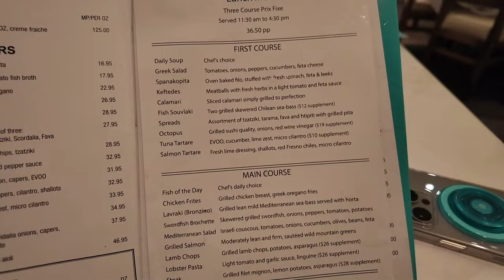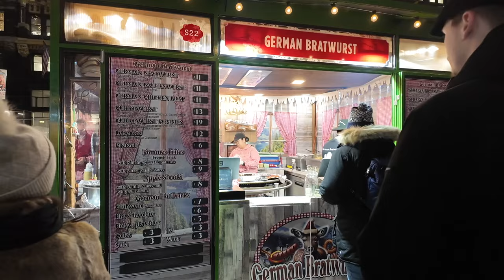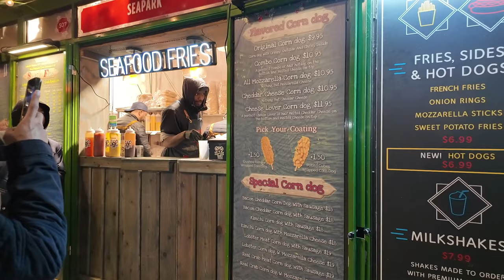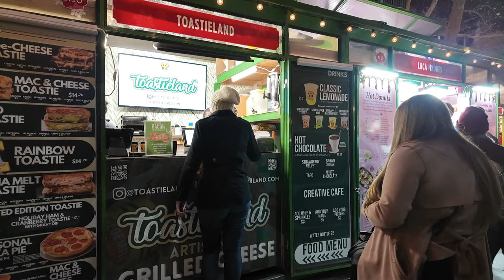NYC VLOGMAS! Bryant Park Winter Village & Fashionphile Event...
Welcome to NYC vlogmas week 2! This week we're off to get my Christmas nails done, eat and shop my way through Bryant Park Winter Village, a Fashionphile event and a fab Christmas party...ENJOY!

I'M GOING LIVE on WhatNot in 2024! Sign up and claim your FREE $10 credit through my link here, valid for any first purchase in the app

FRIDAY
Orange long sleeve - old off white
Black dress - super old Manoush
Choker - Swarovski

HAS EVERYONE JUST FORGIVEN BALENCIAGA?